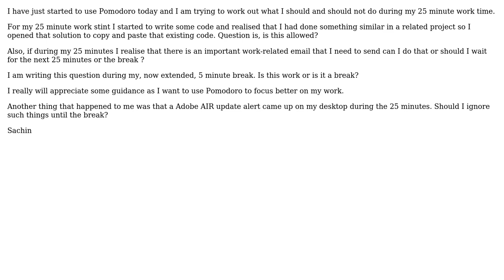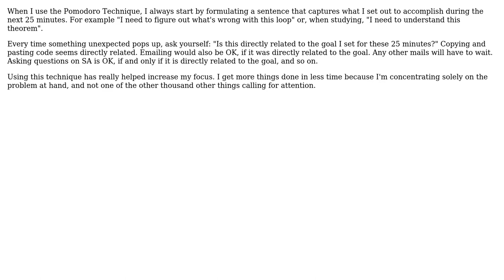Software Engineering: What is 'work' in the Pomodoro Technique? (2 Solutions!!)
Software Engineering: What is 'work' in the Pomodoro Technique?

With thanks & praise to God, and with thanks to the many people who have made this project possible! | Content (except music & images) licensed under CC BY-SA | Music | Images & others | With thanks to user Schme user Sachin Kainth user Karl Bielefeldt and the Stack Exchange Network Trademarks are property of their respective owners. You are responsible for your own actions.